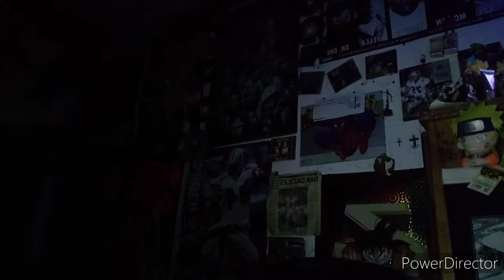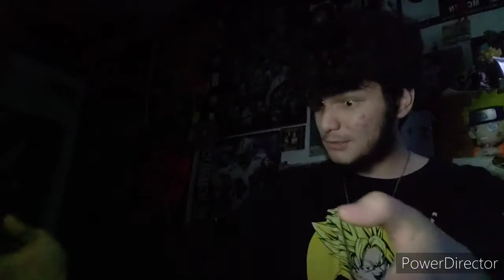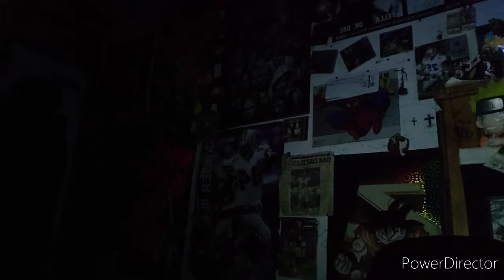This Was To Fire🔥🔥 /Xavier -The World Of Xav/Album Reaction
Xaviers album
Listen to The World Of Xav, an album by XAV!ER (@xavier888_) on SoundCloud